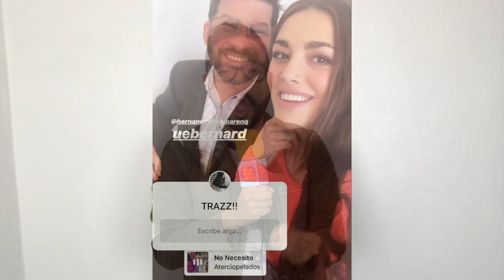Vaya Vaya 🤔: Vanda regresa a Enamorándonos / La nueva Usurpadora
Vanda sorprende a sus seguidores con nuevo proyecto. ¿Quién podría ser la nueva Usurpadora?